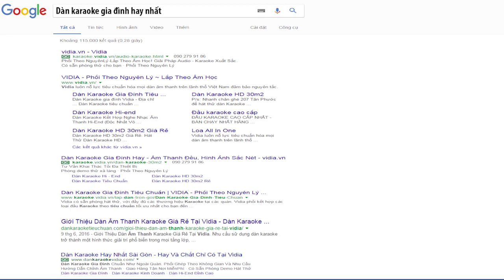Vidia Channel - Giới Thiệu VIDIA - Chuyên Gia trong lĩnh vực Âm Thanh Karaoke Gia Đình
Vidia được thành lập vào ngày 1/4/2013 và sau gần 4 năm phát triển, Vidia tự hào đạt được vị thế nhất định trong thị trường audio Việt Nam hiện nay.
Năm 2016, VIDIA vinh dự nhận được giải thưởng Top 100 Doanh Nghiệp Tiêu Biểu do tổ chức uy tín Typical Brand trao tặng.
Hiện nay Vidia phát triển 4 showroom trên khắp thành phố Hồ Chí Minh nhằm phục vụ nhu cầu ngày càng cao của thị trường âm thanh ánh sáng chuyên nghiệp. Đồng thời, mỗi chi nhánh Vidia đều đầu tư 1 phòng thử âm thanh chuyên nghiệp với các sản phẩm demo phong phú đa đạng để khách hàng có thể thoải mái test thử sản phẩm và an tâm mua hàng với sự hài lòng tuyệt đối.

207 Tân Phước, P.6, Q.10, TP.HCM